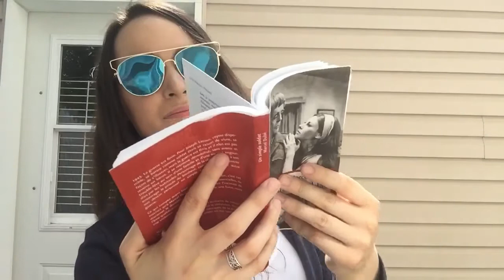MES MEILLEURS CONSEILS POUR LA RENTRÉE AU CÉGEP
Désolé si c'est un peu très vulgaire, je ne peux pas être heureuse en parlant de l'école ... x)